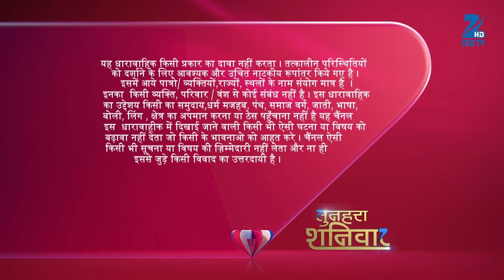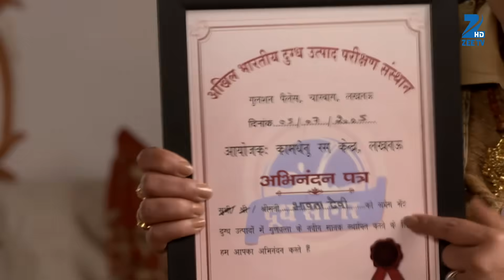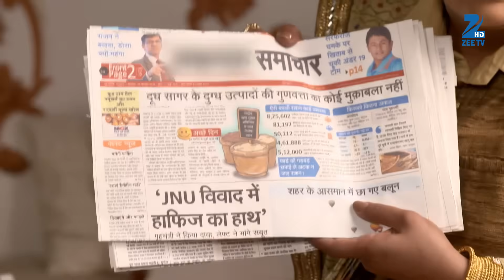Meri Saasu Maa - Full Ep - 23 - Bhawna Devi, Pari Sinha, Bunty, Sashikala, Shona, Kamlesh - Zee TV